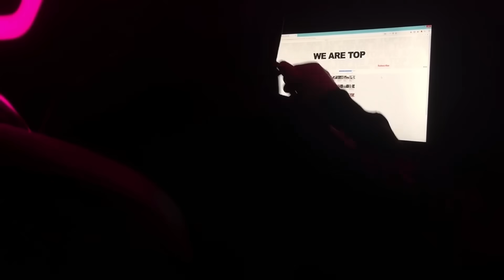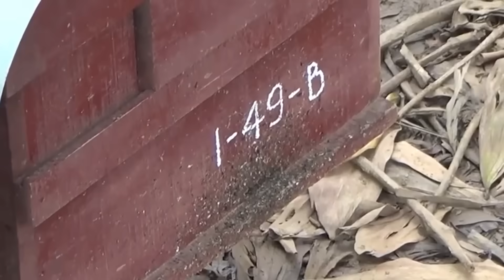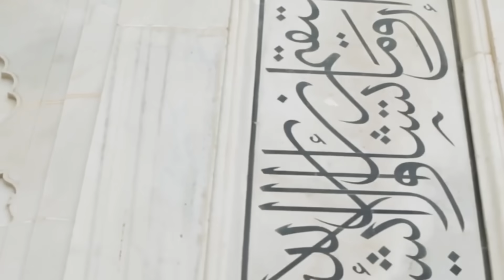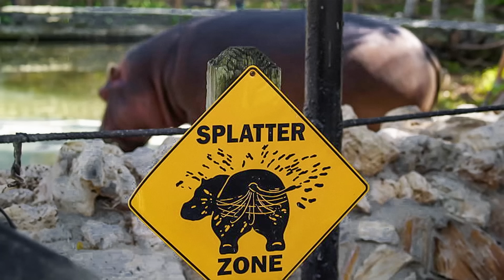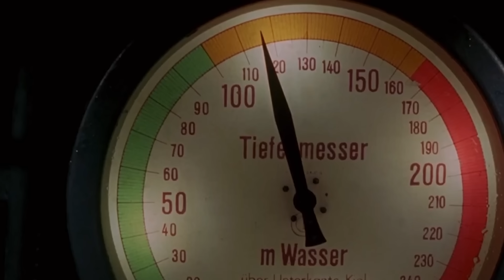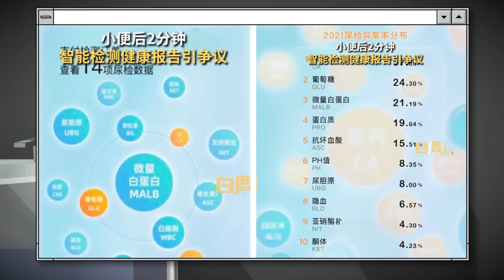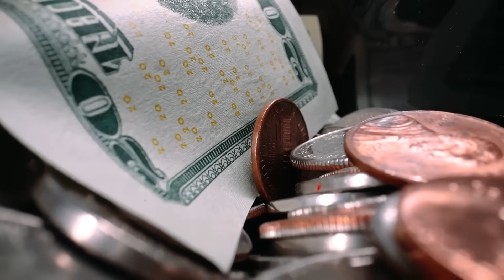Why Do Bees Die When They Poop?